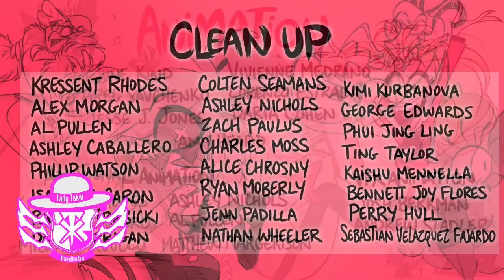Hazbin Hotel Latino - Todo demonio tiene arcoiris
edicion super gogito y chicoesparta
invitado golazo fandub